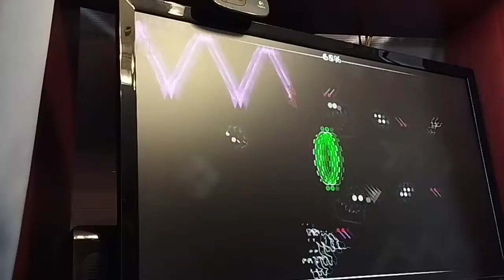ofpgfppf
cool to see this finally rated after 6 years. this level is very intimidating and unsettling to watch and play. it also has a unique feel to it because the wave starts during the buildup. even though this level has a much harder predrop than crimson clutter, i think crimson clutter is a bit harder than this because crimson clutter requires more memorization. i dont know why the background was randomly flashing lol i thought that was funny so i beat this level without exiting out on october 1st 2022